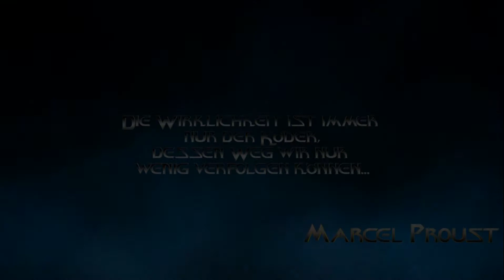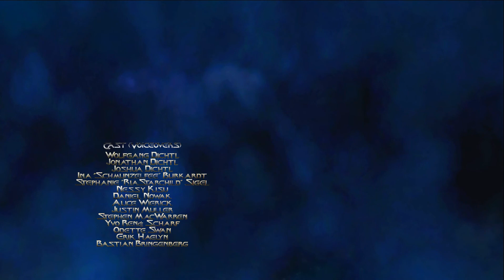STC - The Falkenhorst Chronicles - E03 - Unbekannte Signale HD (Directors Cut)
Kaum im System LC -556 angekommen, wird schnell klar, dass sich die Koordinaten des Notrufes der Maelstrom, mit denen der mysteriösen Anomalie decken. Falkenhorst forscht nach. Es wird auch langsam klar, dass sie nicht alleine im System sind, da es Verzerrungen gibt, welche auf getarnte Schiffe hindeuten könnten...

Der letzte Directors Cut, den wir anfertigen mussten. Dieser enthält ein paar neue Szenen, abgeändertes Material, neue Musik, und natürlich sind die Charaktere nun endlich die, die sie sein sollten. Viel Spaß beim anschauen unserer 3ten Episode :D

ALLE SZENEN SIND MIT STAR TREK ONLINE ERSTELLT. Rechte für Modelle, Grafiken und Sounds gehen an Paramount CBS, Perfect World Entertainment und Cryptic Studios.

Rechte an den Charakteren, Namen, Logos, Schiffsnamen, Titel, Logos und der, im Film vorkommenden Musik liegen bei Digital Try Media.